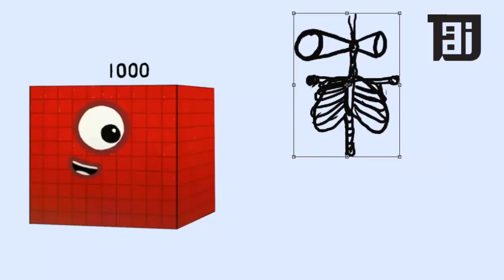Numberblocks New 1000 vs Siren Head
The Numberblocks are little blocks with big ideas, having a ton of number fun! Learn how to add, subtract and count in a fun and educational way using singular blocks to do basic maths sums. They play games and sing songs about how easy it is to count! Numberblocks horror